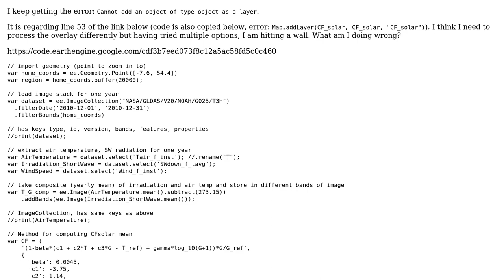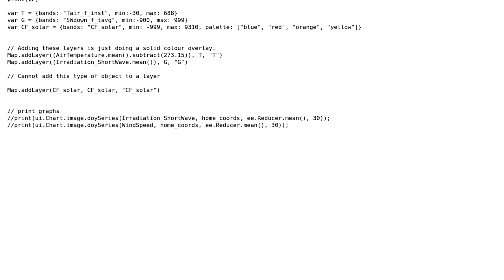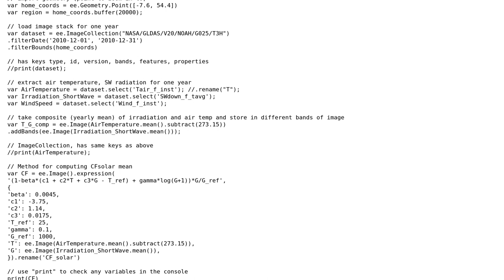GIS: Cannot add an object of type object as a layer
With thanks & praise to God, and with thanks to the many people who have made this project possible! | Content (except music & images) licensed under CC BY-SA | Music | Images & others | With thanks to user Vince user Rodrigo E. Principe user gall and the Stack Exchange Network Trademarks are property of their respective owners. You are responsible for your own actions.